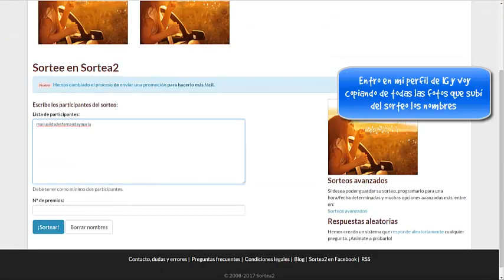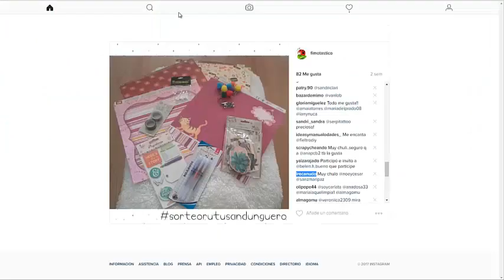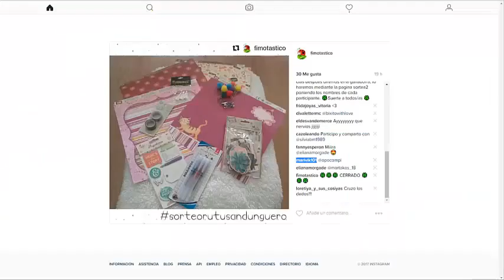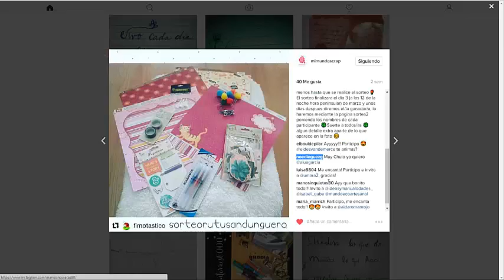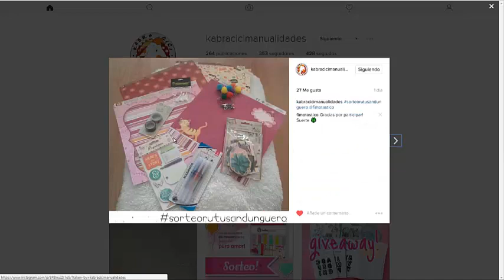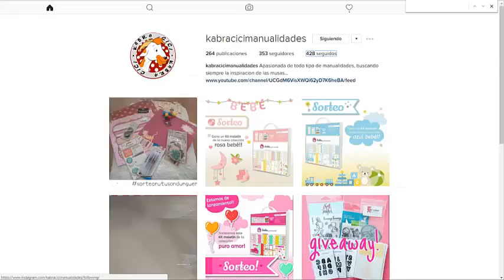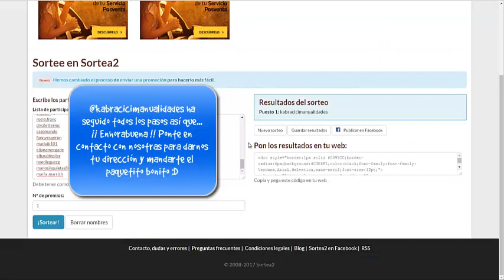Resolución sorteorutusandunguero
↓↓↓↓ LEE AQUÍ ABAJO ↓↓↓↓

Hola!

Dejo aquí la resolución del sorteo de instagram el sorteorutusandunguero

¿Dónde podéis encontrarme? Por aquí:

Si quieres mandarme alguna cartita, puedes hacerlo a esta dirección:

CP: 28911 Leganés (Madrid)
España